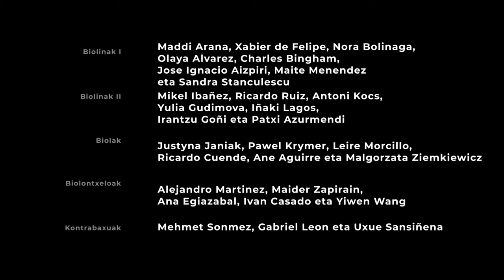SINFONIA nº 8 op.93 - Beethoven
Sinfonía nº #8 op. 93 de Ludwig van Beethoven en el 250 aniversario de su nacimiento.

KAMERATA EUSKDIVARIUS
Zuzendaria/Director: Arkaitz Mendoza

Concierto celebrado el 29 de noviembre de 2020 en la Parroquia Santa María la Real de Azkoitia (Gipuzkoa)

I. Allegro molto vivace e con brio 00:14
II. Allegretto scherzando 10:23
III. Tempo di Menuetto 15:01
IV. Allegro vivace 20:30